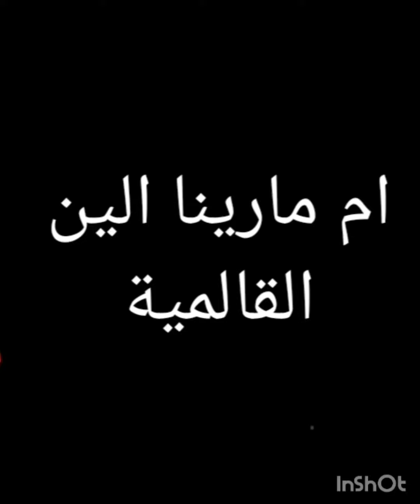شربة فاغمسال بنينةعسل 🤤🤤 تعمل ستة وستين كيف 🤤